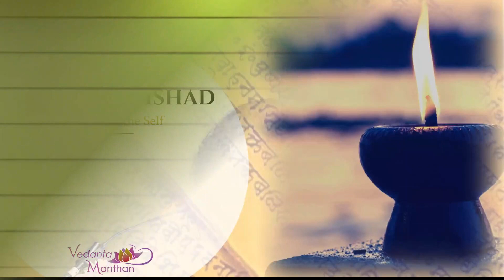Vedanta Manthan - Kathopanishad (Talk 124: Ishwar - the Ultimate Controller of the Cosmos)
Vedanta Manthan Series on Kathopanishad
(Video excerpts of Swami Abhedananda)

Talk 124: Ishwar - the Ultimate Controller of the Cosmos

In the 2nd and 3rd verses of Section-6, Swami Abhedanandaji talks about the 'efficient cause' of the world.

Swamiji asserts that nothing happens by accident. Our physical transformation from birth to old age happens systematically and intelligently. There is a consistency in the working of all laws of  nature. If an effect is there, the cause also has to be there. Therefore, if this cosmos runs with accurate precision, there has to be an intelligent, powerful, omniscient cause - Ishwar!

The 3rd Verse proclaims that all the devatas function correctly because of the fear of Ishwar. Swamiji summarizes that Ishwar is the ‘intelligent cause’ (efficient cause) because of whom the world is functioning in order.

Take away message: The more we know about this Ishwar, the more we get surrendered!